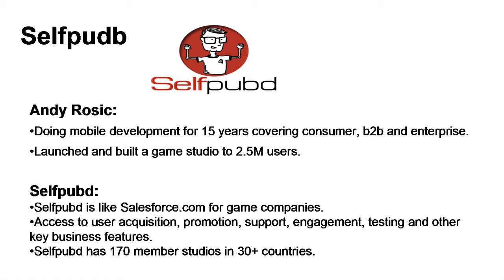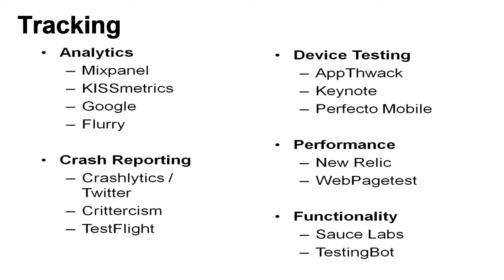Andy Rosic of Selfpubd presenting at Innovation in Motion - Mar 2013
March 2013 Panel Discussion Topic: Mobile Labyrinth
Panelist: Andy Rosic, Selfpubd

Crowd Compass, Portland Oregon
CorSource Technology Group, Inc.